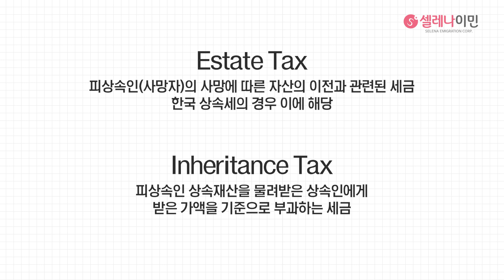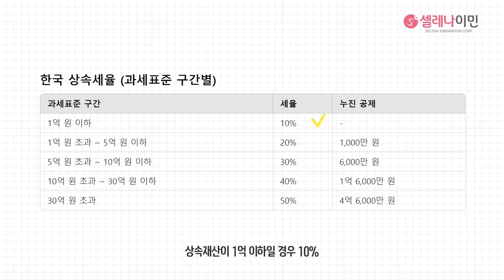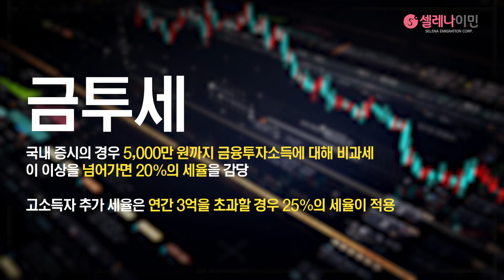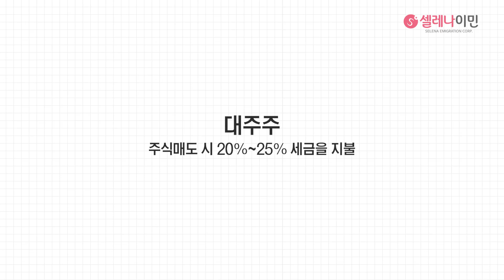상속세 내느니 탈조선! 한국의 부자들이 미국의 상속세에 열광하는 진짜 이유 / 상속세 / 증여세 / 이민 / 미국 이민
최신 이민 소식을 확인하세요😊

전 세계를 발로 뛰는 셀레나대표
(미국/유럽/해외시민권/해외부동산/세법)